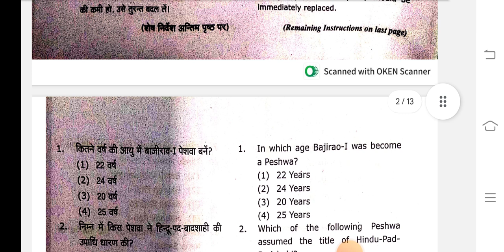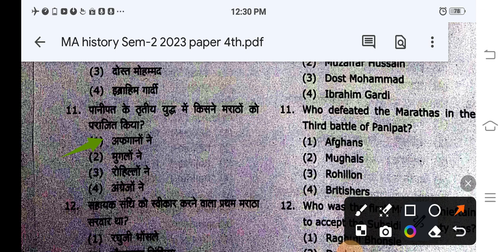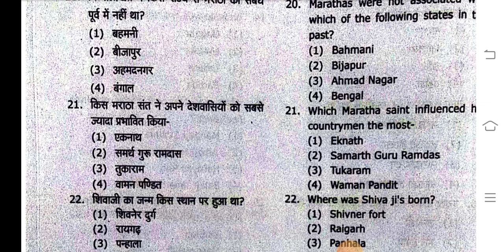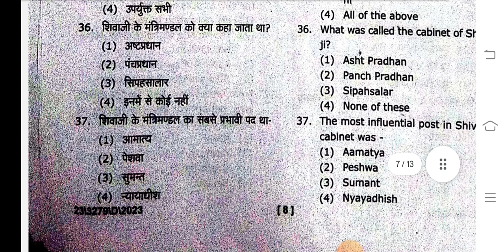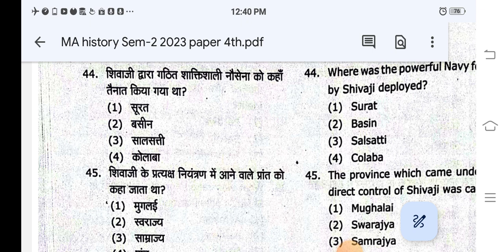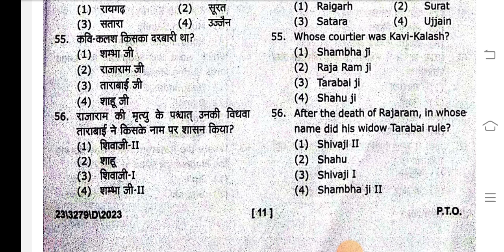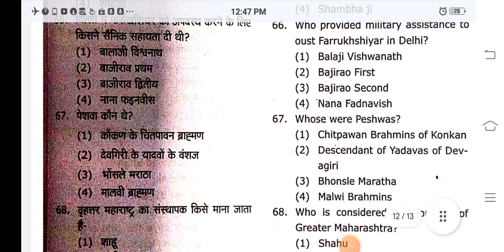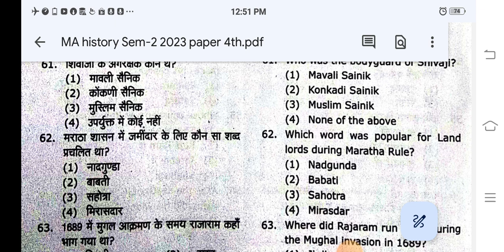MA_ History_Sem_2_Paper_4